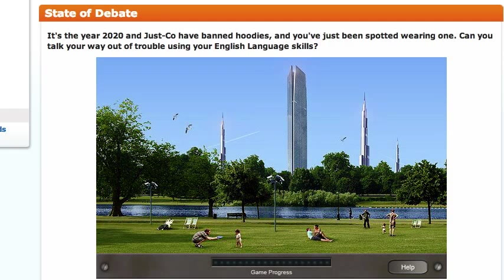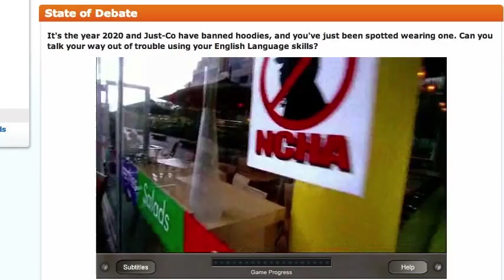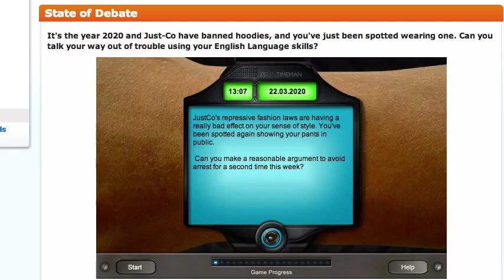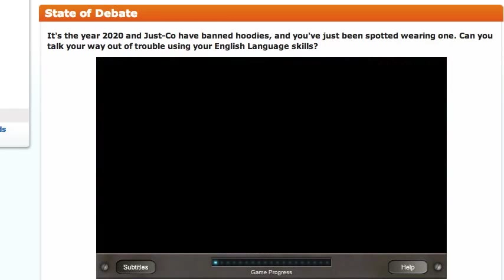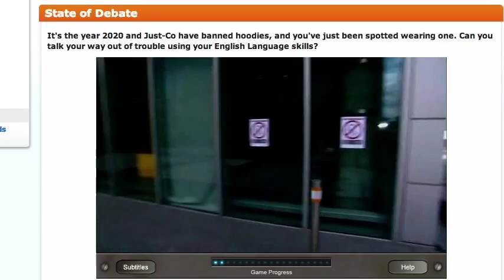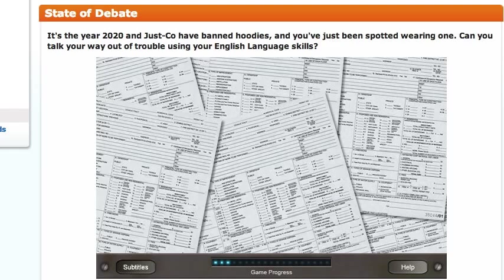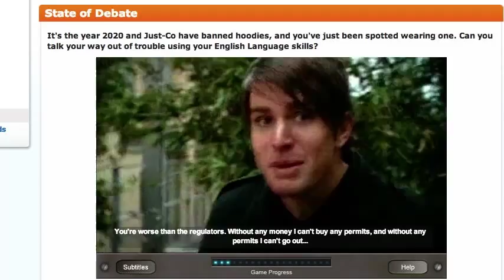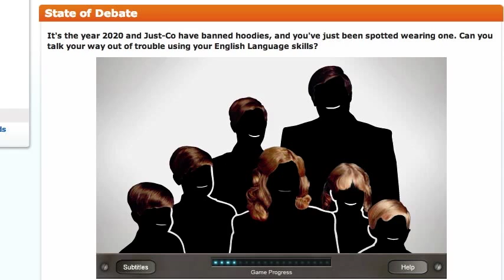State of Debate - Episode 1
Please leave a game suggestion in the comments, and I hope you have a wonderful day!